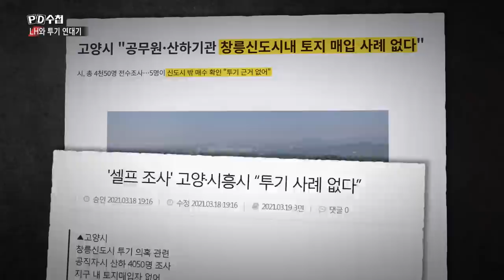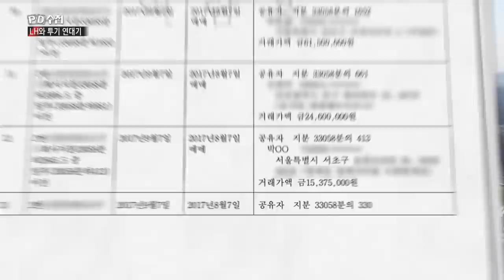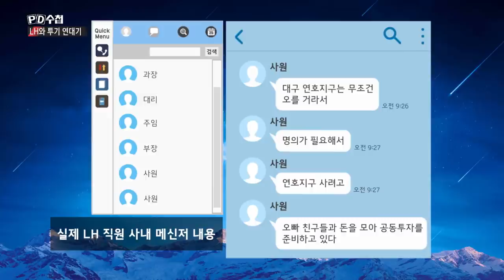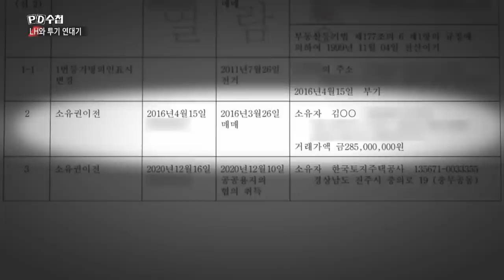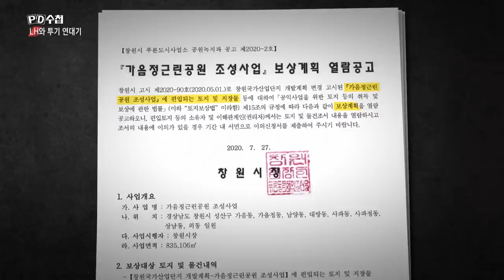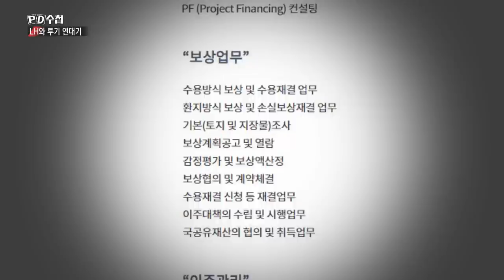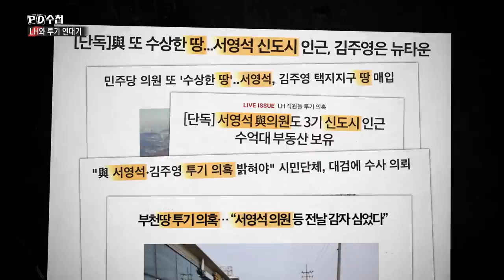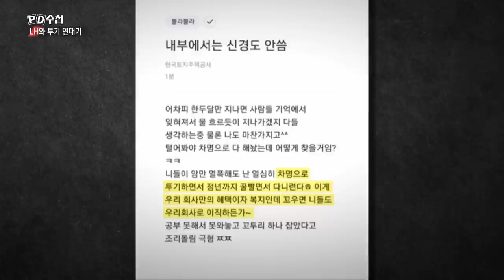LH와 투기 연대기 - 후반부 - PD수첩 MBC210323방송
LH 직원, 공무원, 국회의원들이 땅으로 돈 버는 방법은 비슷했습니다. ‘나만 알고 너는 모르는’ 정보 비대칭성이 핵심입니다. 그들의 투기 의혹 사실 여부는 수사의 영역이고, PD수첩은 ‘남들은 모르는 정보’를 독점해 돈 번 사람들이 누군지는 찾아냈습니다.